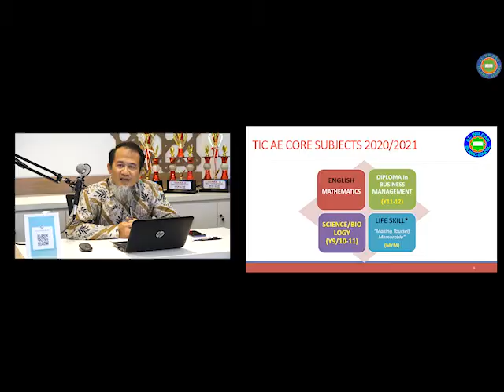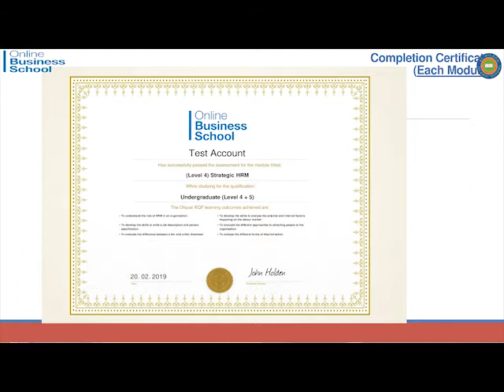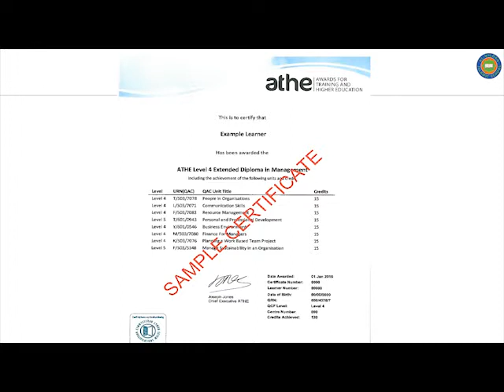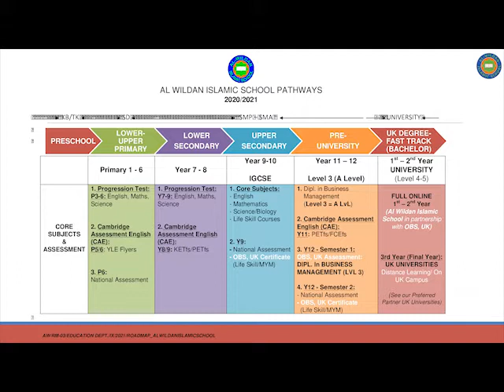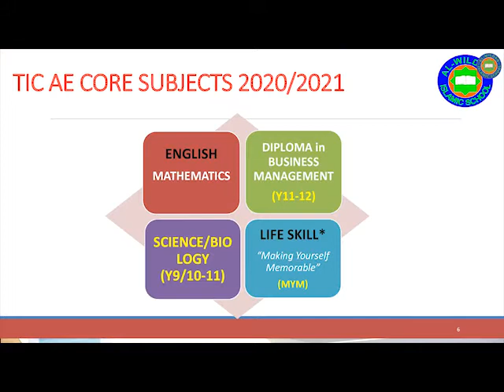SOSIALISASI : PROGRAM EROPA - AL-WILDAN